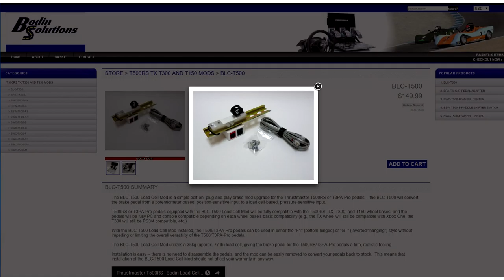iRacing Skip Barber Bodin Solutions Matt v Delden Lime Rock Park Chicane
van Delden carries the fight for Bodin Solutions at Lime Rock Park Chicane.